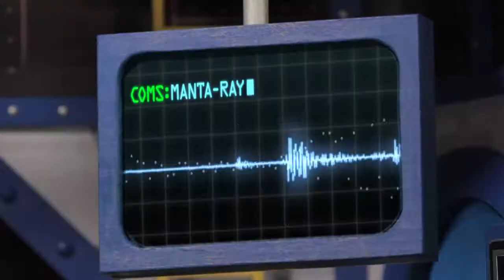Captain Cornelius Cartoon's Cartoon Lagoon NYTVF 2012 Trailer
Cartoon Lagoon is an Official Selection and Audience award winner of the 2012 NYTVF (New York Television Festival), in the Independent Pilot Competition.

Trailer scored by Endless Noise.

Join WET WILLY JONES and AXEL RODD McGEE on their undersea quest aboard the MANTA RAY, a cartoon-retrieving vessel commanded by CAPTAIN CORNELIUS CARTOON. This brand new animated/puppet show adventure plumbs the depths of CARTOON LAGOON in search of the best forgotten cartoons ever made.

Created By Manny Galán, Produced by Pat Giles and Manny Galán, Directed by Euralis Weekes, Director of Photography, Joshua Meyers, Starring Chris Phillips as the voice of "Captain Cornelius C. Cartoon," featuring the puppeteers Michael Schupbach, Noel MacNeal and Frankie Cordero,  with puppets designed by Julia Rosner. Written by Manny Galán and Steve Borst, Recorded at SuperExploder, Trailer Scored by Jeff Elmassian and Endless Noise, Produced by Cartoon Lagoon Studios!